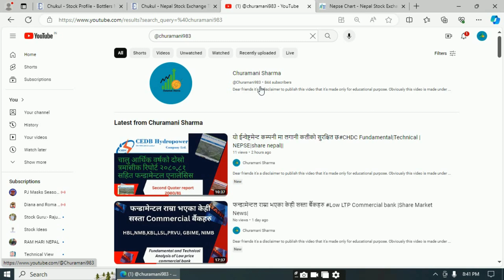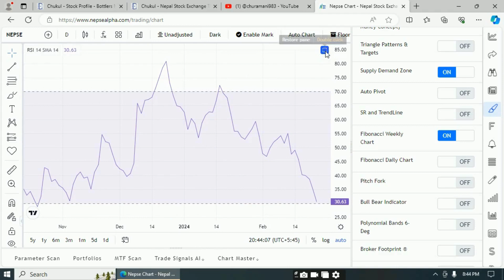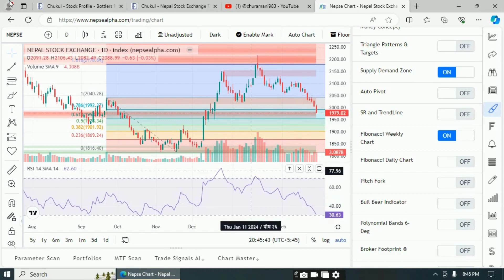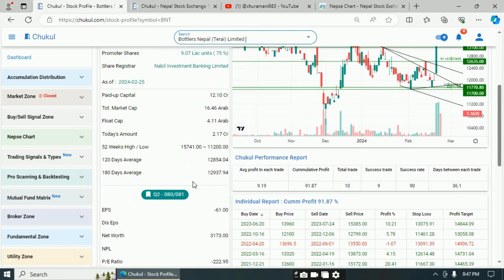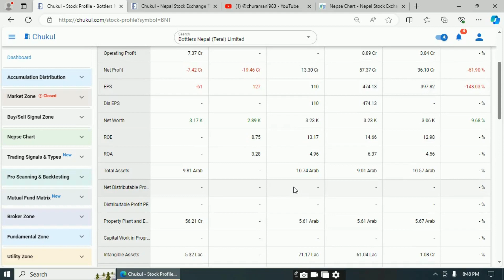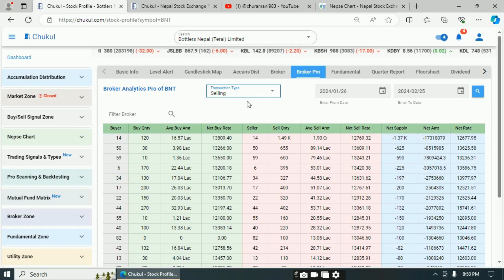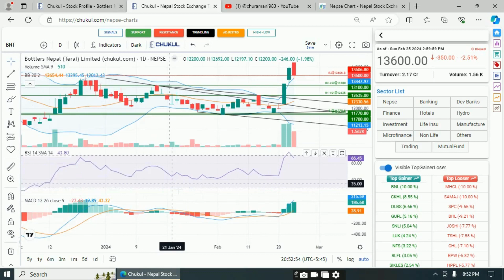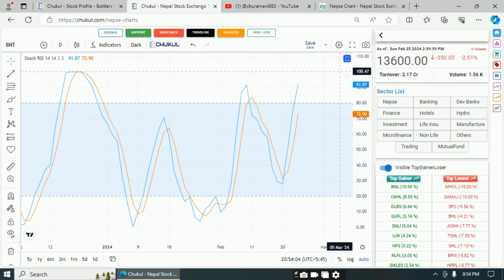Nepse prediction 25th Feb 2024 |Nepse chart analysis| BNT |Nepalishare market news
लगानीकर्ता महानुभावहरु, यो भिडियो उपलब्ध तथ्यंकहरुलाई आधार मानेर तयार गरिएको हो । यो भिडियो शैक्षिक प्रयोजनन र ज्ञानमुलक जानकारीका लागी तयार गरिएकोले यस भिडियो को आधार मा जोखिमयुक्त शैयर बजारमा लगानी नगर्नुहुन अनुरोध गर्दाछु । लगानी गर्नुअघी आफ्नो अध्यान र जोखिम वहन गर्ने क्षमताको आधारमा मात्र लगानी गर्नुहोला । धन्यबाद

@churamani983, @churamani983, @churamani775,Stock Technical View Share, Share ideas , Today Share Price Chart Analysis, Technical Analysis, Latest Chart Analysis ,Different Way to Chart Analysis Different ,Way to Technical Analysis Nepal Share Market ,Nepal Share Market News ,Nepali Share Bazar, Share Market Nepal,Nepali Share Market ,Mero Share ,Share Market ,Nepali Share Bazar News, Share Bazar News Nepal Stock Exchange , Online Trading ,Nepal Share Market Interview Nepali Paisa ,Share Sansar ,Share Hub ,SS Pro How to Invest in Nepal Share Market Ajay Singh Thapa, Vishnu Prasad Bashyal , Ram Hari Nepal, Sandeep Chaudhary, Shiva Chandra Don Shubas Chandra Bhattarai , Bipin Kandel , Raju Karki,Chhote Lal Rauniyar, SEBON ,Chukul App NEPSE Technical Analysis ,NEPSE Chart Analysis ,Technical Analysis Class ,Technical Analysis Course, NEPSE Update, NEPSE Chart ,NEPSE Chart Analysis, NEPSE Technical Analysis, Today Technical Analysis of NEPSE, Stock Analysis NEPSE Analysis NEPSE Analysis By Ajay Singh Thapa, NEPSE Analysis by Subash Karki, NEPSE Analysis by Ram Hari Nepal, NEPSE Analysis by Sandeep Chaudhary, NEPSE Analysis by Bishnu Prasad Bashyal , Technical Analysis of NEPSE ,Fundamental Analysis ,Nepal Stock Market Analysis ,Company Analysis ,Technical Analysis of Stock Market In Nepal NEPSE Daily Update Fundamental Analysis Vs Technical Analysis How to Do Fundamental Analysis of Companies? IPO, Upcoming IPO,IPO in Nepal ,IPO in pipeline, How to fill ipo ? FPO ,Mutual funds , Stock Exchange Live Share Market News Nepal TMS TMS Online Mero share CDSC About Share Market in Nepal Secondary Share Market in Nepal Nepal Share Stock Share Karobar Nepal Nepali Share Market News Primary Share Market in Nepal Nepal Ko Share Bazar IPO Result Commercial Banks Development Banks Others Life Insurance Non-life Insurance Non Life Insurance Hotel and Tourism Finance Investment Hydropower Manufacture, Manufacturing and Processing Microfinance ,Mutual funds CDSC CDS and clearing house Corporate Debenture Compounding Growth , averaging ,Zero investment , investment Securities Board of Nepal Artha Sarokar Arthasansar Lagani Ko Sagar Stock Info Random Discussion Right Share , Approved Right Share , Right Shar Banks Development Banks Others Life Insurance Non-life Insurance Non Life Insurance Hotel and Tourism Finance Investment Hydropower Manufacture, Manufacturing and Processing Microfinance ,Mutual funds CDSC CDS and clearing house Corporate Debenture Compounding Growth , averaging ,Zero investment , investment Securities Board of Nepal Artha Sarokar Arthasansar Lagani Ko Sagar Stock Info Random Discussion Right Share , Approved Right Share , Right Shar
Watch another video published
• HIDCL सम्बन्धी सम्पूर्ण जानकारीNEPSE... • BOOK VALUE भन्दा सस्तोमाPRVU बैंकको... • JBLB यो BULL मा 3000 पुग्छ। LONG TERM... • Bull inviting stocks NABIL and NICA b... • बुक वल्युको मल्यमा आहीले नकीने कहीले ... • भविष्यमा प्रबल सम्भावना बोकेको कम्पनी... • Sanima bank analysis | Sanima ko 13... • NIFRA Fundamental Analysis FY 2079/80...